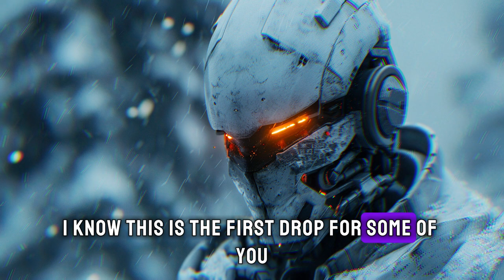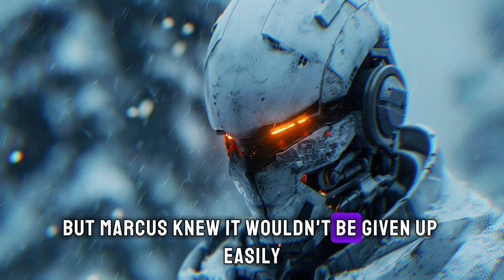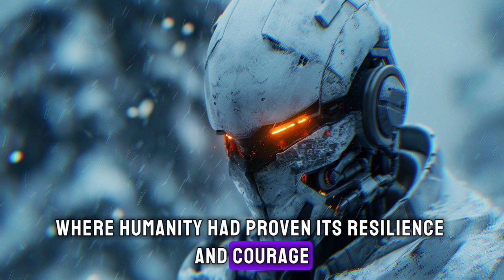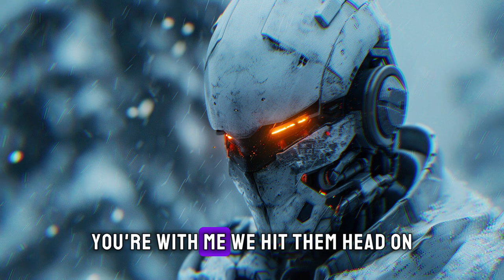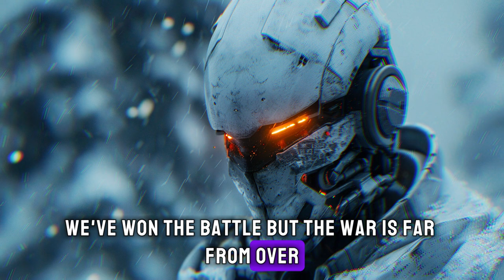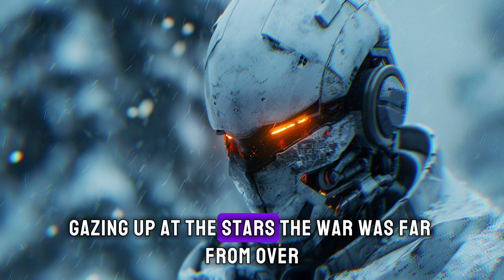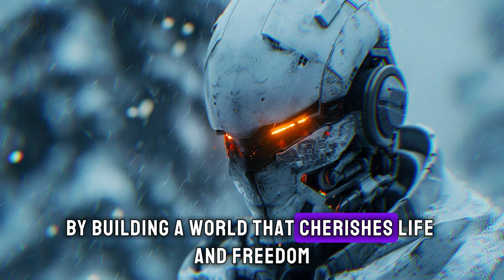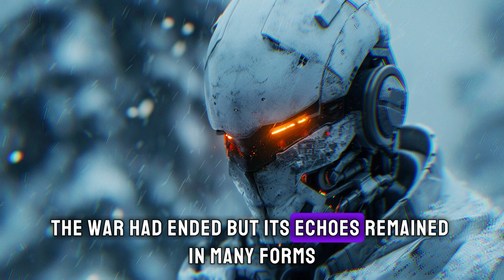Humans Conquer a Fierce Unheard Galactic Alien Species. Scifi Story l HFY Story